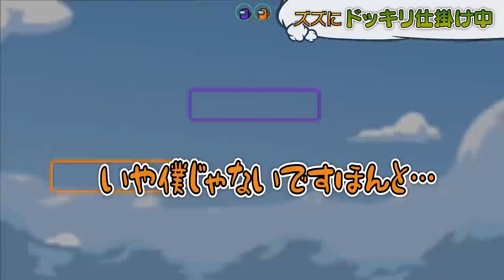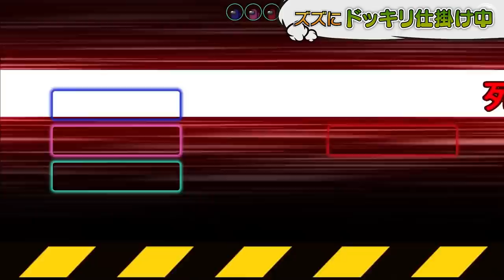【ドッキリ】ガチギレして空気を重くしたら笑い耐えられなかったwww【AmongUs/アモングアス】【近アモ】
かげまる
高田健志
なな湖
たけぉ
おらふくん
なかのっち
ハッチャン
番長
ズズ
まお
スナパイ

11名

・逆にクルーメイトにキルを行おうとすると、両者が死んでしまう。

【ミニ】付加技能
・体が小さい状態でゲームがスタートする。
・600秒かけて成人クルーにまで成長する。
・50％の確率でクルーメイト。50％の確率でインポスターがミニとなる。
●クルーメイトがミニになった場合
・成長が終わるまで、インポスターは対象をキルする事ができない。
・成長が終わる前に投票で追放された場合、全員が敗北する。
●インポスターがミニになった場合
・成長が終わるまで、キルクールが2倍になる。
・成長が終わった後は、キルクールが2/3になる

【ニンジャ】インポスター陣営
・一定時間透明になれる
・透明化中は移動速度が上昇し、キルモーションが発生しない
・透明化中にキルした場合、次のキルクールが伸びる
・透明化中でも別陣営からキルの対象になる

・クール10秒で近くの人間からサンプルを取るボタンを押すとその人の姿をコピーできる。
その後好きなタイミングで変身ボタンを押すと、20秒間サンプルを取ったクルーに変身することができる。
相方（インポスター）からサンプルを取ることもできる。

▼ファンレターやプレゼントはこちらまで↓
〒104-0032